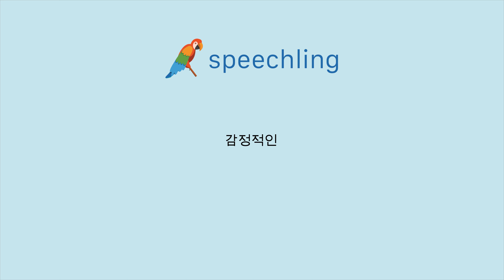중국어(전통)로 "감정적인" 말하는 법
남자 목소리 :
情緒化

여성 목소리 :
情緒化

남성 음성 번역 :
감정적인

여성 음성 번역 :
감정적인